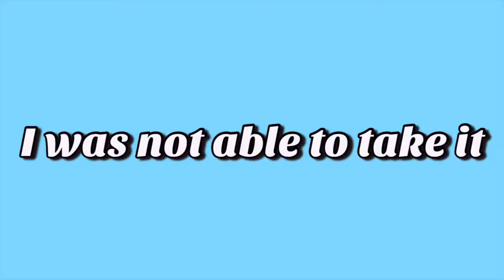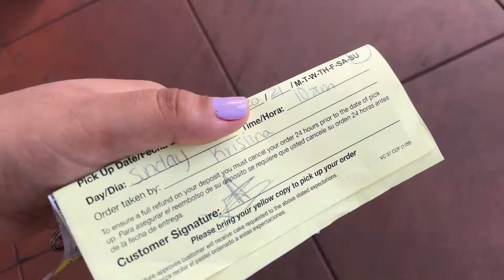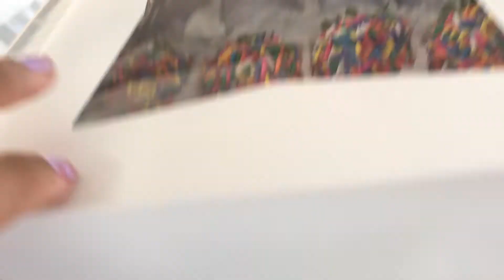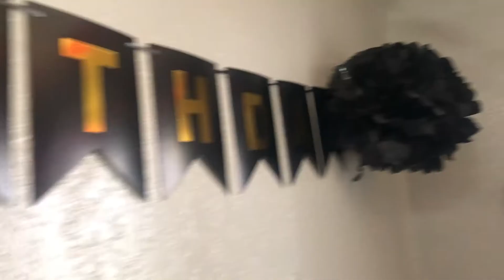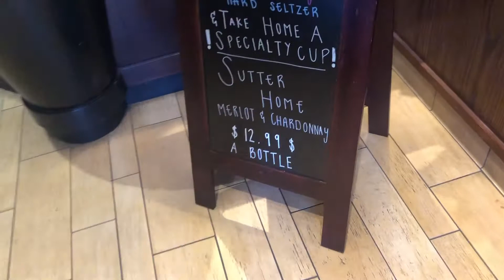Celebrating Birthdays in my family!!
Celebrating not just my moms birthday but also my brothers.